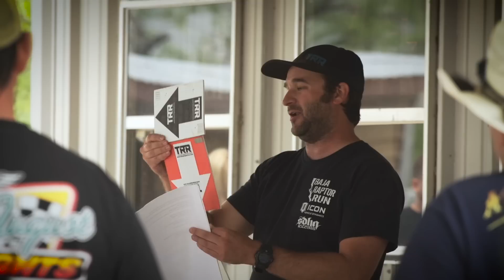Texas Raptor Run 2016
The Texas Raptor Run returns to Blackwell, TX with over 100 Ford Raptors hitting the 43 mile course laid out on the Texana Ranch.